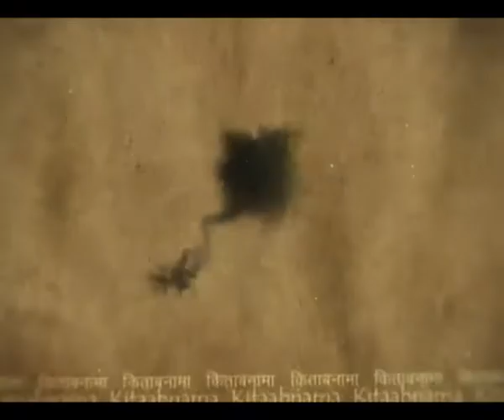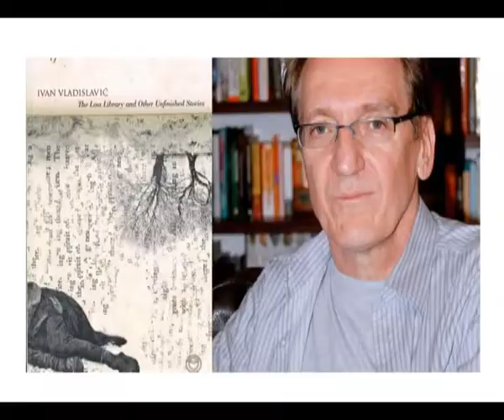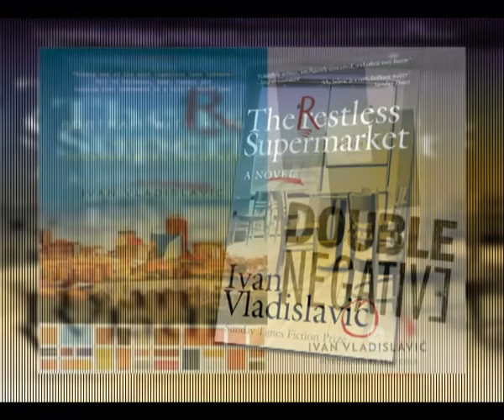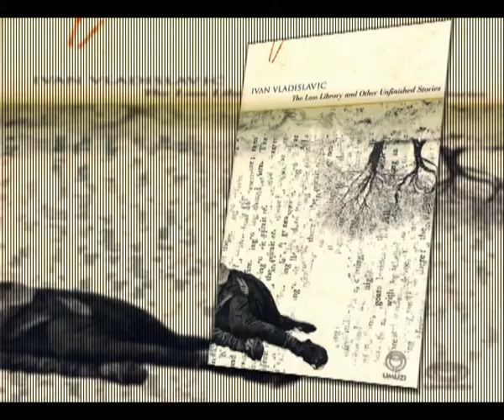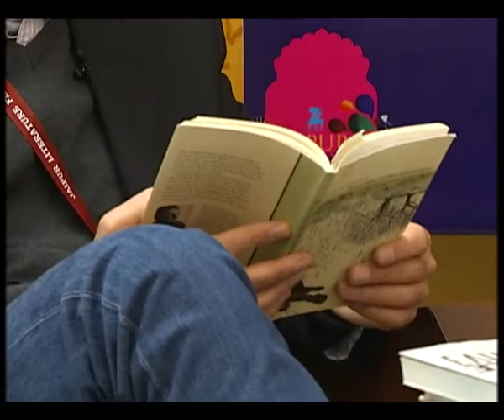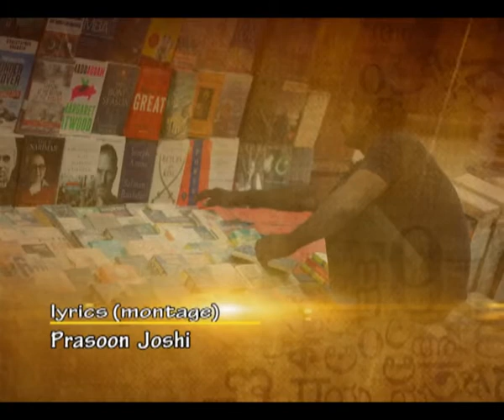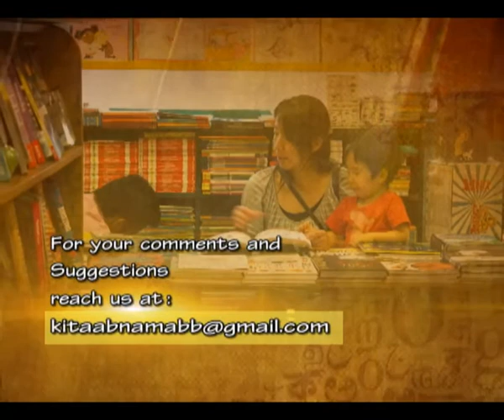Kitaabnama: Books and Beyond I Ep #72